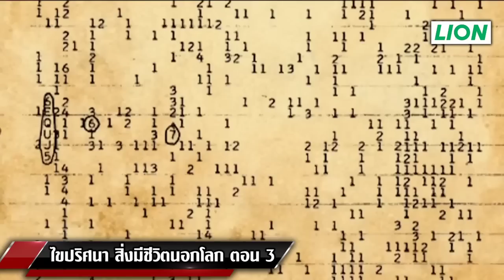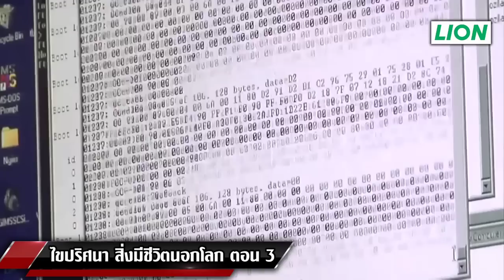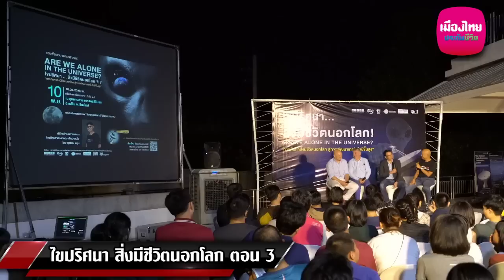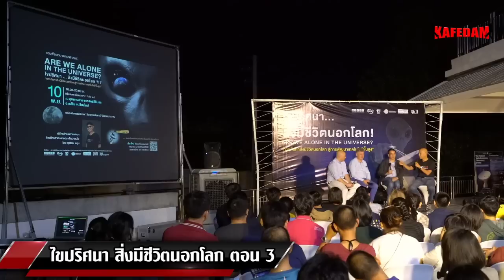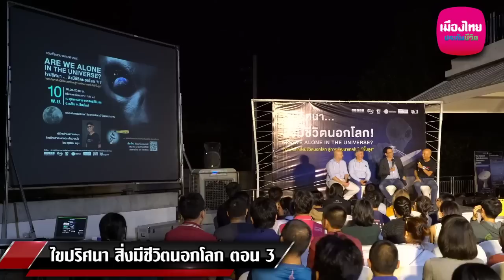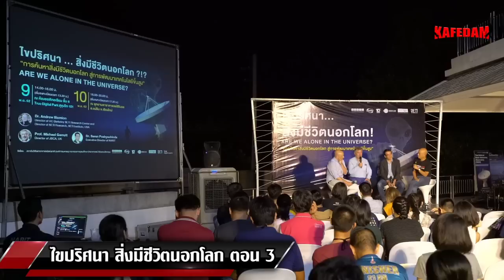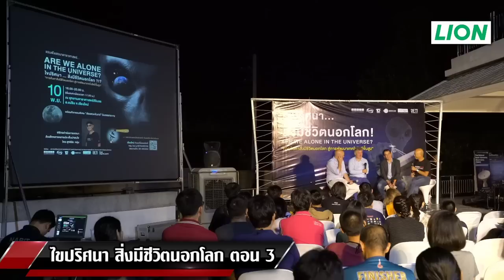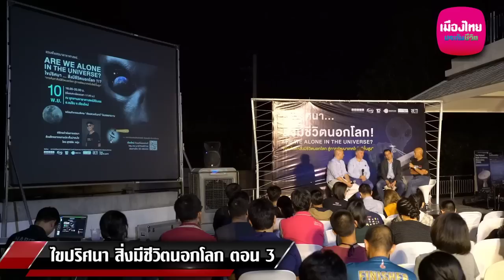ไขปริศนา สิ่งมีชีวิตนอกโลก ตอน 3 : Suthichai live 12/12/2562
Suthichai Live: ไขปริศนา สิ่งมีชีวิตนอกโลก ตอน 3